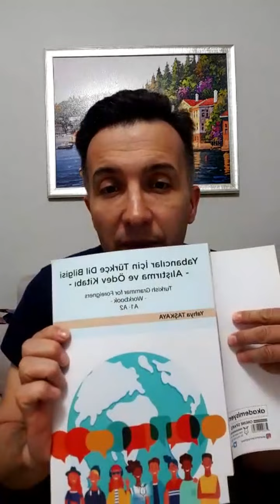TurkishConversations | Learn Turkish | Hikaye Okuyalım | "Ne yapabilirsin, ne yapamazsın?"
Kitap Sipariş: 👉 @turkishteacher_yahya